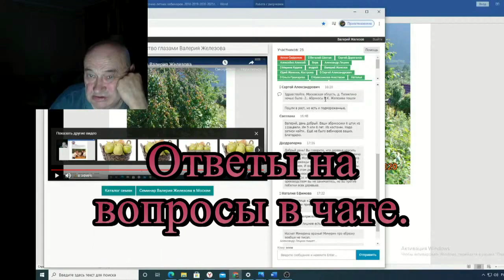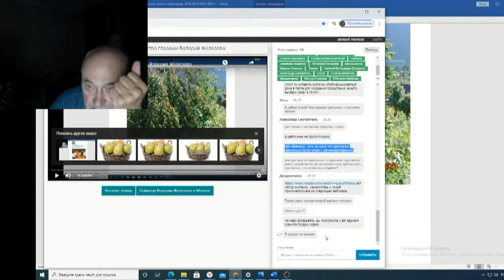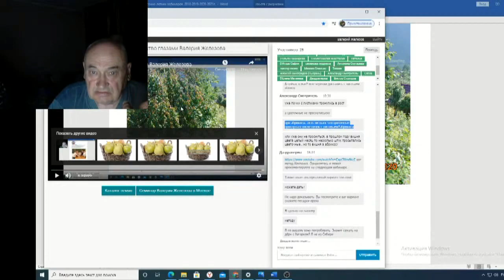Железов Валерий Вебинар 130 ч 18 Ответы на вопросы в чате